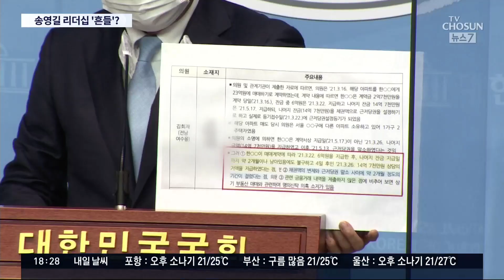여당 투기의혹 12명 중 7명 '탈당 거부'…송영길 리더십 또 '흔들' [뉴스 7]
민주당 지도부가 부동산 투기 의혹이 드러난 현역의원 12명에 대해 탈당을 권유했지만, 7명이 거부하면서 갈등이 커지고 있습니다. 쇄신을 외치며 출범했던 송영길 대표의 리더십이 또 흔들리고 있습니다.